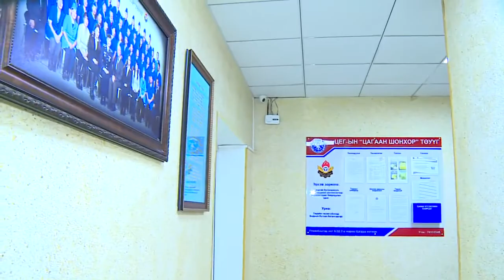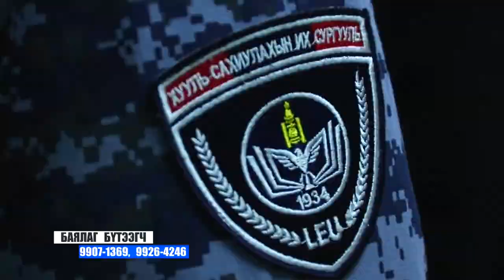ЦАГААН ШОНХОР ТӨҮГ